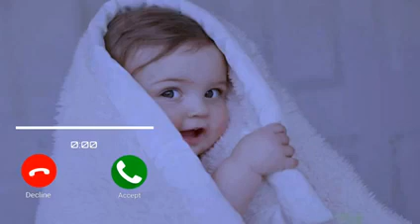New SMS Ringtone Notification Message Ringtone Audio Status Video Status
New Sms Ringtone Phone Notification Messages Ringtone Audio status Video Status Mk Ringtone New Sms v

impressive PUBG Ringtone | Pubg Notification
Ringtone New Pubg Message Ringtone | status
remix
ringtone, ringtone for mobile, latest ringtone, love
tone, ringtone remix, ringtone mp3, mp3 ringtone,
best mp3 ringtone, best mp3 mobile ringtone, mp3
ringtone download, ringtone download link, ringtone
download, tik tok famous ringtone, tik tok ringtone,
tone. funnv message rinatone. sms rinatone.
sms tone, notification ringtone, notification tone,
background music ringtone, background music,
ringtone 30 sec, dj remix ringtone, dj music ringtone,
dj song ringtone, mobile ringtone, new message
tone, instrumental ringtone, new instrumental
ringtone, flute ringtone, flute ringtone mp3, best flute
ringtone, flute music ringtone, mp3 song ringtone,
alone ringtone, attitude ringtone, ringtone attitude,
Bad boy ringtone, Bad boy attitude ringtone, boys
attitude ringtone, attitude ringtone for boys, joker
attitude ringtone, joker attitude, attitude ringtone
for girls, BGM ringtone, BGM ringtones, best bgm
ringtones, mafia ringtone, mafia attitude ringtone,
mafia bgm ringtone, popular ringtone, only music
tone ringtone download, only music tone ringtone,
ringtone only music tone, music tone, arabic
ringtone, funny ringtone, funny ringtone mp3,
funny ringtones, funny laughing ringtone, funny call
ringtone, baby funny ringtone, hasne wala ringtone,
comedy ringtone, for android, best ringtone for
boys, film ringtone, filmi ringtone, guitar ringtone,
guitar song ringtone, guitar, music ringtone, piano
ringtone, piano music ringtone, piano song ringtone,
violin ringtone, violin music ringtone, violinsong
ringtone, name ringtone, girls ringtone, boys
ngtone, male ringtone, female ringtone, crying
ringtone, laughing ringtone, phone call ringtone,
bhakti ringtone, hindi ringtone, ringtone hindi, hindi
song ringtone, hindi sad song ringtone, new hindi
ringtone, hindi bollywood ringtone, hindi new song
ringtone, Telugu ringtone, Bangla ringtone, Punjabi
ringtone, Punjabi song ringtone, Punjabi sad song
ringtone, new punjabi song ringtone, Tamil ringtone,
Gujarati ringtone, Bhojpuri ringtone, Bhojpuri song
ringtone, new bhojpuri song ringtone, Bhojpuri gana
ringtone, Bhojpuri tone, Bhojpuri gana tone, Bhojpuri
mobile ringtone, english ringtone, english ringtones,
english song ringtone, english instrumental ringtone,
sad ringtone instrumental, romantic ringtone,
romantic song ringtone, romantic music, romantic
music ringtone, i phone ringtone download, i phone